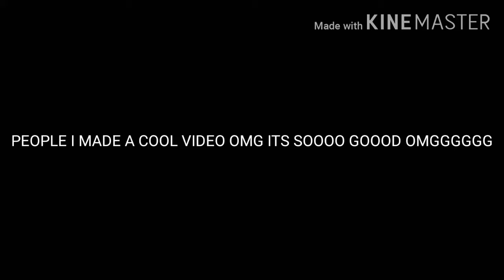COOL VIDEO ????????!?!?!?!? :OOOOOOOO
Hey what that's not it